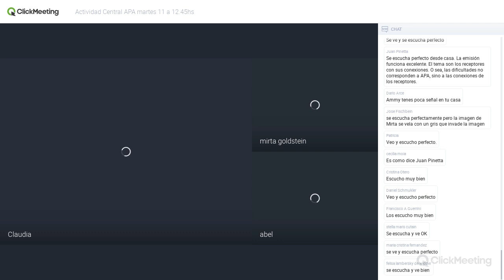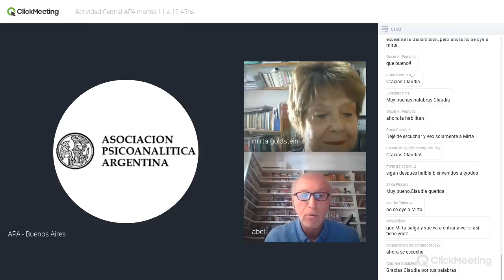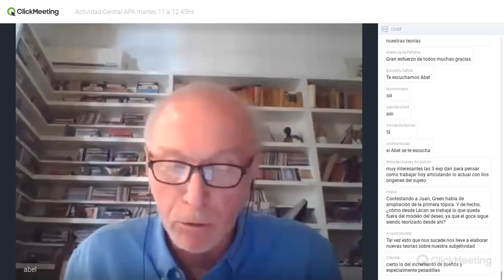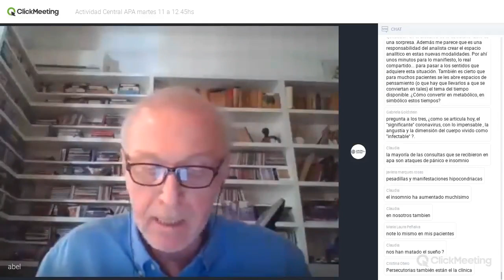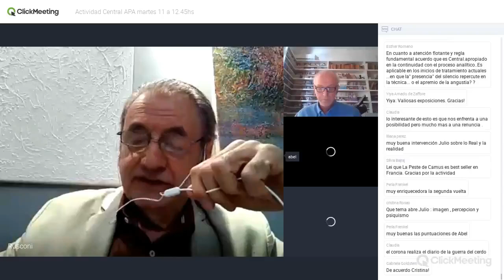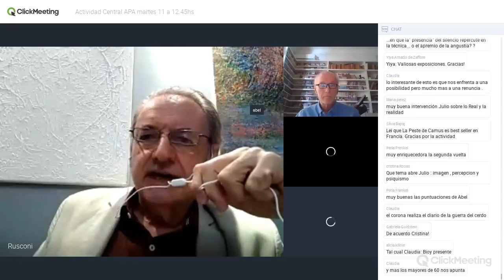Lo inconsciente, su más allá actuales. Freud, Lacan y Green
El 7 de abril se inauguró el ciclo científico de APA.
Fue una Mesa de diálogo, con las palabras de apertura a cargo de la Dra. Claudia Borensztejn,  presidenta de APA, dando lugar a la Dr. Mirta Golstein, Secretaria Científica, y luego al debate entre
- Dr. Roberto Rusconi (Freud),
- Dr. Oscar Paulucci (Lacan)
- y Lic. Fernando Urribarri (Green).

La conducción estuvo a cargo del Dr. Abel Fainstein y la coordinación de la mano de la  Lic. Gabriela Piacquadio

(Edición: J.P.)